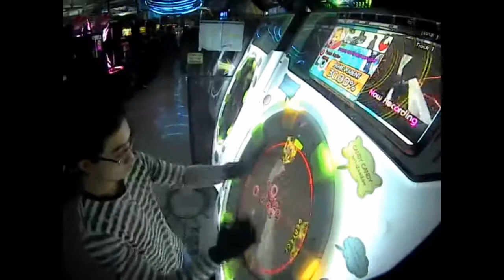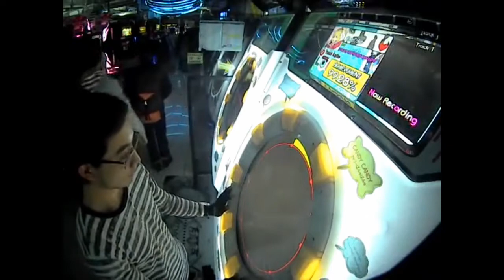[maimai GreeN] Death Scythe EXPERT S Rank+Full Combo (7 GOOD)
This song can be a little frustrating if you 1st deal with it because there are a lot of 1/8 taps along with 1/4 beat rests. At the later part, there are some 1/16 taps but still easier than MASTER level by a lot. MASTER level of this song is a lot harder with fast slides.

Song name: Death Scythe